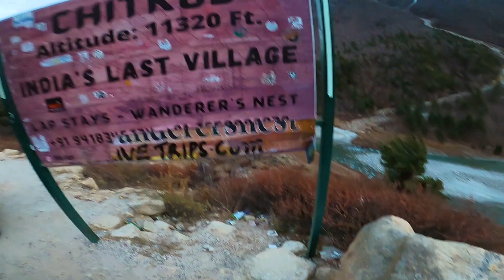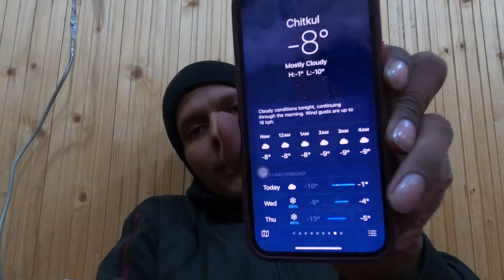Ab inhe kya problem hai | Day 04 | Kingal to Chitkul Winter Ladakh and Spiti Bikestaan Lakhan Sharma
Had to work very hard today. But today we reached Chitkul.

Hey Guys This is Lakhan Sharma. thanks for taking out time to watch my video. Do "LIKE" the video if you enjoyed watching or Do "COMMENT" if you want to Suggest something or Appreciate my efforts.